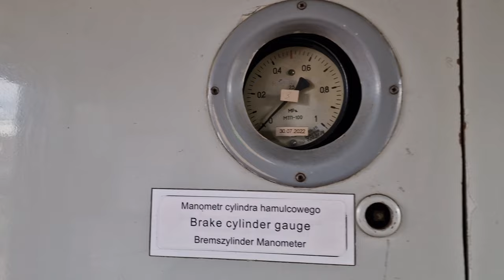Spotkanie z Bipą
Stare poczciwe piętrusy.